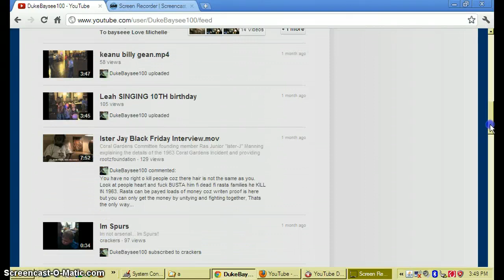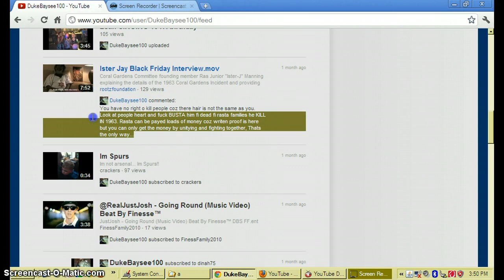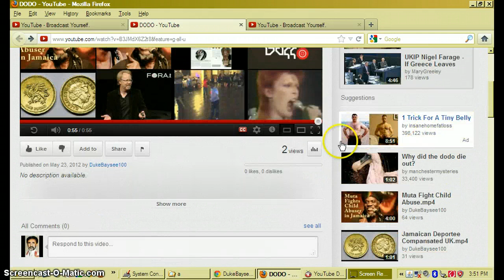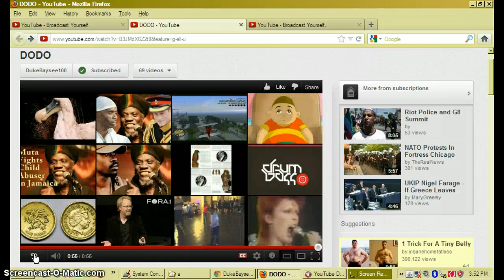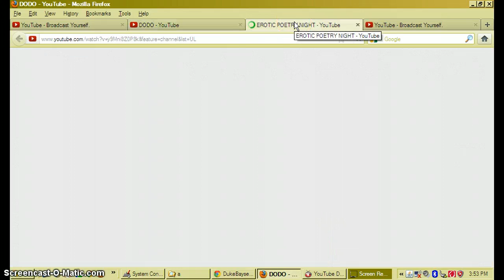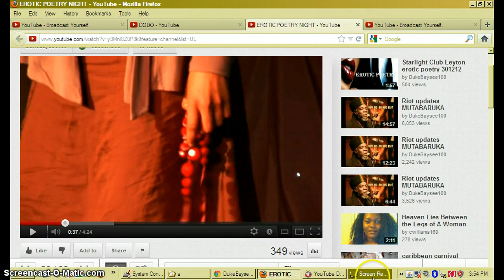LISTEN:IsThis IRIEFM promote S&M PROSTITUTION for our JA EMPRESS WOMEN?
CODE BREAKING::CONNECT-THE-DOTS:: goto 2:15 for radio audio.
Wednesday May 23, 2012 Western JAmAIcA: An unusual link just appeared on my YouTube Page for this video "DODO". Connect the dots. The video appeared for a few minutes, now its gone. It is someone who claims to be in UK and has some XXXtreme interests, if you peruse the YT channel. You will see that this CHANNEL SEEMS TO HAVE A LINK WITH IRIEFM AND SPECIFICALLY MUTA and DANCEHALL ARTISTS. The clip in the video appears to be from the radio stations sexwise program and LISTEN CAREFULLY TO THE HOST PROMOTE SADO MASOCHISTIC PROSTITUTION FOR OUR GIRLS , THE HOST TELLING THE PROSTITUTE TO ENGAGE WITH SICK MEN WHO PLAY AND EAT SHIT IN SEX. i cannot tell for sure if it is IRIEFM but at the end the HOST refers to "JOY" ... "JOY" is one of the producers at IRIEFM of SEXWISE.
CONNECT THE DOTS  WAKE UP SAVE OUR DAUGHERS & SONS JAMAICA
DONT BE MISLED BY THEIR SOFT APPROACH AT FIRST
THEY ARE LEADING YOU TO HELL!!! GODLESS PEOPLE DEM!!!
IRIEFM.NET SEXWISE MUTABARUKA ANDREA WILLIAMS GREEN?
connect the dots::radio program::youtube user::why capture this audio?::theJOHN?